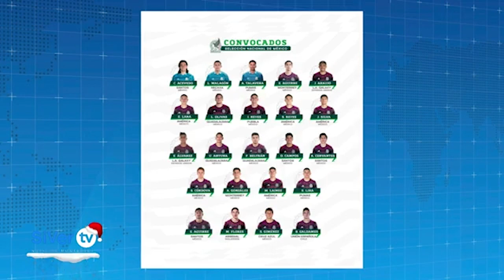Tigres Femenil llega a 40 partidos sin perder